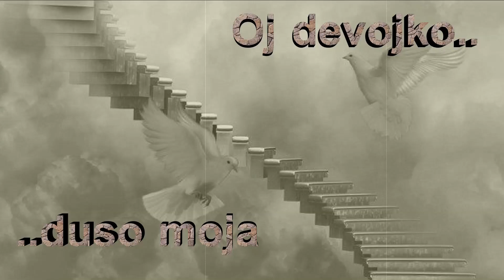Oj devojko duso moja (Najlepsi miris) - grupa KAMENI CVET (Smederevo)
Re-mastered by me!
Pricu o ovoj pesmi su vec ispricali clanovi nekadasnje grupe u drugom klipu ... .ja sam ga samo malo re-masterizovao,i on sada ovako zvuci! Nadam se da ce vam se svideti.Pozdrav!